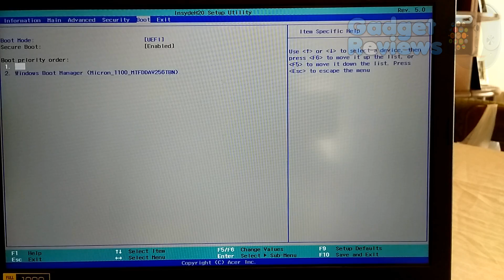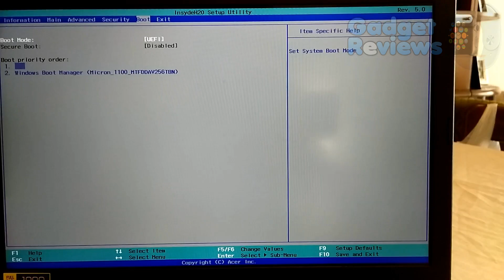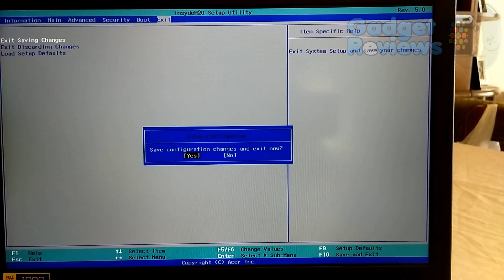How to disable Secure Boot of Acer Aspire E15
LINKS:
Recommended Amazon products

SPECS
* CPU: Intel Core i5-8250U
* GPU: GeForce MX150 and Intel UHD 620
* Screen: 15.6" anti-glare (matte) 1920x1080
* RAM: 8 GB DDR3 (1 empty slot available - max 16 GB)
* HDD: None but 2.5" SATA slot is available and empty
* SSD: 256 GB M.2 SATA 3 SSD
* Battery capacity: 53Wh
* Weight: 5.27 lbs (2.4 kg)
* Keyboard: backlit
* OS: Windows 10 Home
* Ports:
    - 2 x USB 3.0
    - 1 x USB 2.0
    - 1 x USB-C
    - 1 x HDMI
    - 1 x VGA
    - 1 x RJ45 ethernet
    - 1 x SD card slot

PROS
* Backlit keyboard
* External GPU
* 256 GB SSD pre installed
* Easy upgrade with maintenance hatch
* Medium level build quality
* DVD optical drive
* Storage upgrade possibel with empty 2.5" SATA slot
* Optical drive can be replaced by another 2.5" HDD or SSD
* Massive storage upgrade options: Up to 3 SSD or 2 SSD + 1 HDD or 1 SSD + 2 HDD. Third storage option is available if you replace DVD optical drive with HDD caddy tray

CONS
* Too heavy
* Fan noise
* No fingerprint scanner
* Average battery runtime

REVIEW
* Coming soon